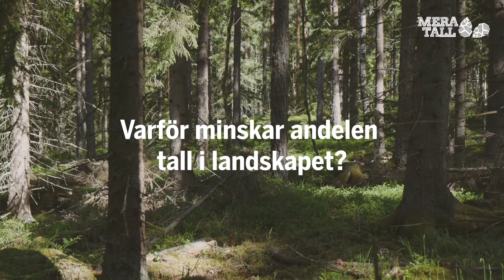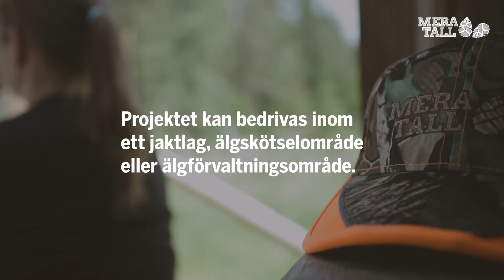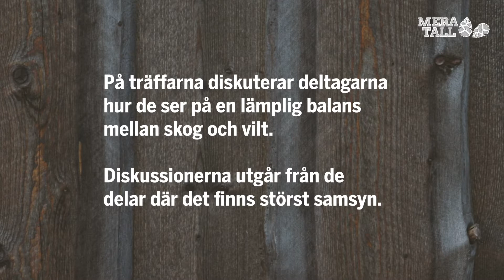Mera tall - Om metoden Mera tall (1) Syntolkad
Lär dig mer om metoden Mera tall och hur viktigt det är att jägare och skogsägare samverkar för balans mellan skog och vilt. Filmen är syntolkad.